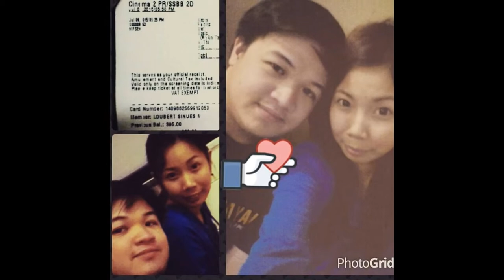My Edited Video